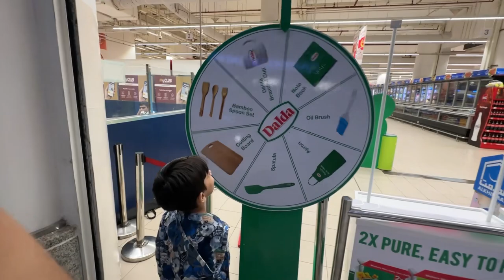TAYARIAN SHURO|GHAR SAJH GAYA|VLOG BY RABEECA KHAN